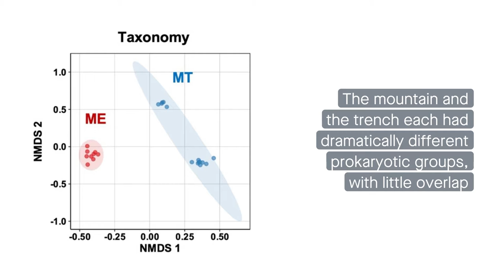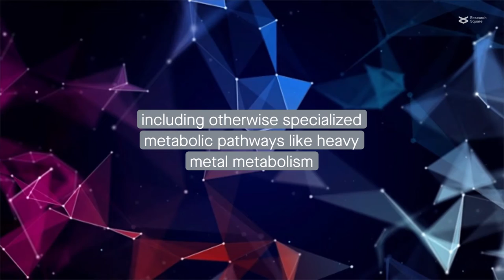The highest mountain and the deepest sea: Prokaryotes on Mount Everest and in the Mariana Trench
Liu et al. "Comparison of prokaryotes between Mount Everest and the Mariana Trench." Microbiome (2022)